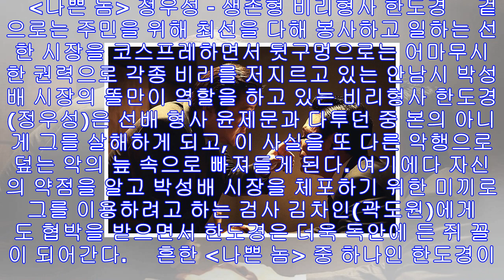아수라 생존형 비리형사 한도경(정우성)의 처절한 거리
아수라 생존형 비리형사 한도경(정우성)의 처절한 거리     일명 '사나이들의 영화'로 일컬어지는 정우성 주연, 김성수 감독의 영화 [아수라]는 가히 지옥을 연상케 하는 광기의 한마당이었다. 132분이라는 결코 짧지 않은 런닝타임 내내 단 1초인들 놓칠세라 불빛을 향해 무작정 뛰어드는 불나방처럼 처절한 죽음을 향해 달려가는 어리석고 무모하기 짝이 없는 사나이들의 삶을 몰입해서 지켜보았다. 잔인하고 잔혹한 장면들도 꽤 많았지만 과장된 면은 없어서 공연한 오버액션으로 눈살을 찌푸리게 만들지는 않았는데, 의외로 영화를 보고 나온 사람들의...